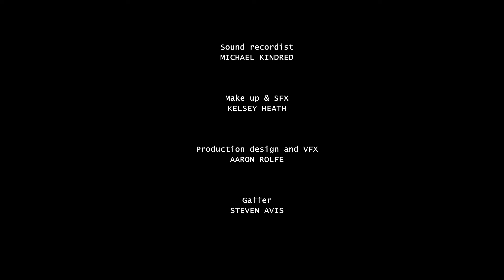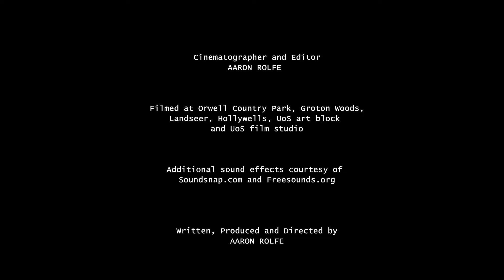Out of the Blue. Graduation Film. 2024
As a hungry city expands into its surroundings a forager prepares for inevitable life changes.

When a prospector, reliant on discovering and trading the city’s fuel falls victim to the unforgiving land the duo discover their futures are by no means set.